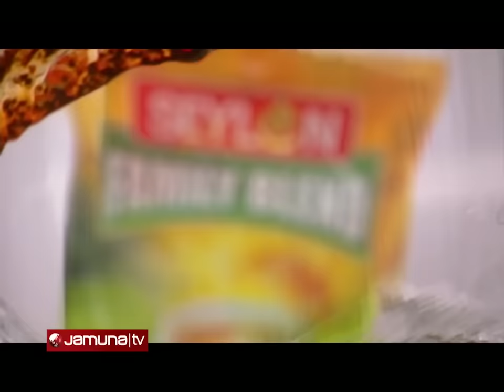ব্যারিস্টার সুমনকে দেখামাত্রই মারতে আসেন সাকিব! কী ঘটেছিলো হোটেলে? | Barrister Sumon | Shakib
ব্যারিস্টার সুমনকে দেখামাত্র মারতে ছুটে আসেন সাকিব আল হাসান। ফেসবুকে এক ভিডিওতে দেশের ক্রিকেটের সবচেয়ে বড় তারকার বিরুদ্ধে এই অভিযোগ এনেছেন ব্যারিস্টার সুমন। সাকিবকে ভালো মানুষ করতে সরকারের প্রতি আহবান জানানোর পাশাপাশি ভক্তদের তাকে ত্যাগ করার পরামর্শও দিয়েছে সুমন। স্বভাবতই এমন মন্তব্যে সাকিব ভক্তদের সমালোচনার মুখে পড়েছেন এই আইনজীবী।

ব্যারিস্টার সুমনকে দেখামাত্রই মারতে আসেন সাকিব! কী ঘটেছিলো হোটেলে? | Barrister Sumon | Shakib | Jamuna TV